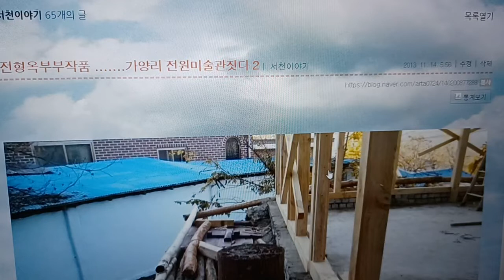아슬아슬 애가탄다2